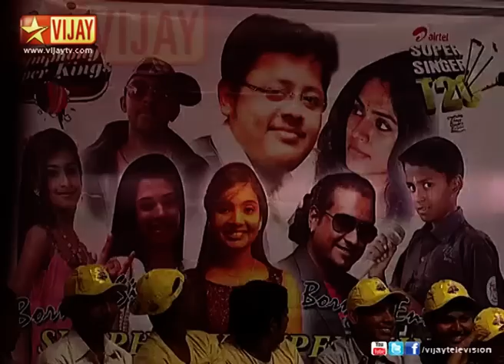Super Singer T20 - Bloopers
Enjoy watching the funniest bloopers in Super Singer T20..